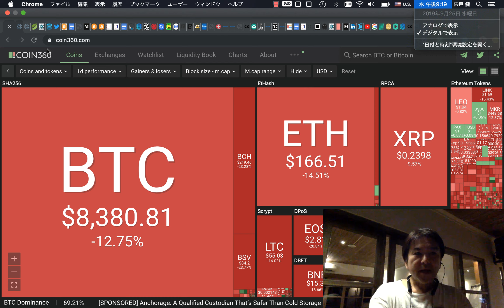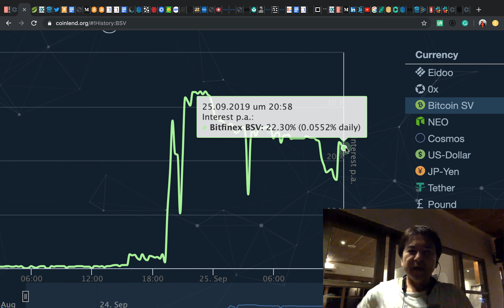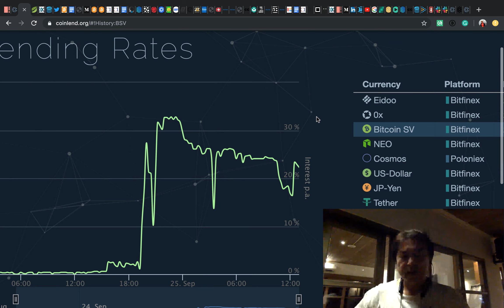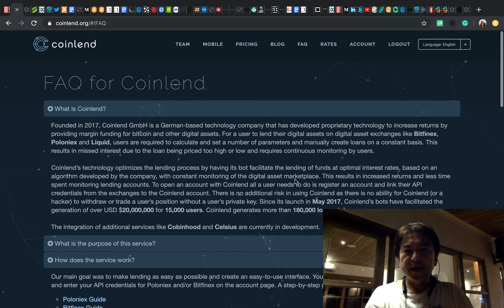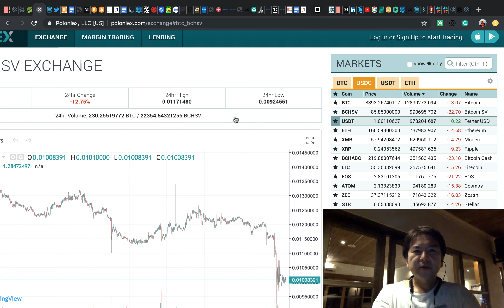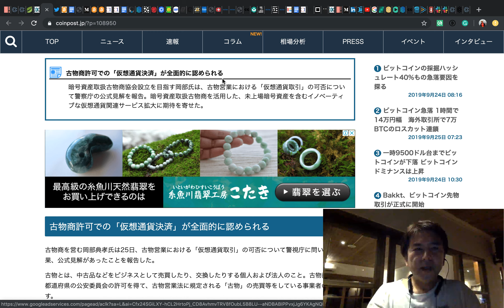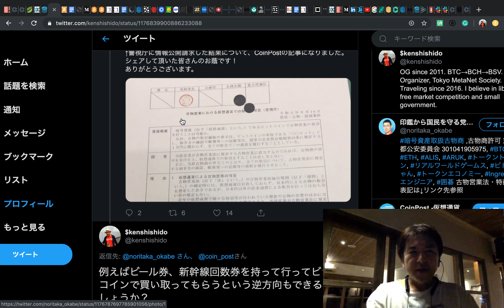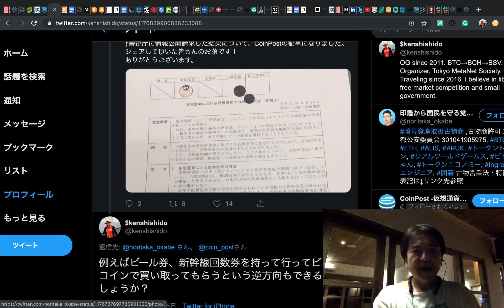東京ビットコインニュース(EP155, LendingRate, 9/25/19)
昨日からクリプト市場全体が急落してますが、BitcoinSVのLending Rate(BitFinex)が20% p.a.に急上昇しています。誰がそんなにBSVを借りてショートしたいのでしょうか？いつものことですがなんかおかしいです。